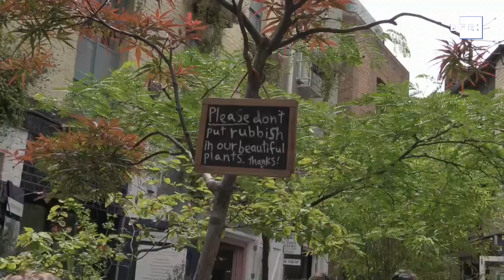Rincones "secretos" en el Londres más turístico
Londres (R. Unido), 26 jul (EFE).-(Imagen: Laura Sanfélix) Londres es el Big Ben, el Parlamento, el London Eye o el palacio de Buckingham, pero también es muchas otras cosas que el turista corriente muchas veces no tiene la suerte de poder conocer dentro de una ruta convencional por la ciudad.